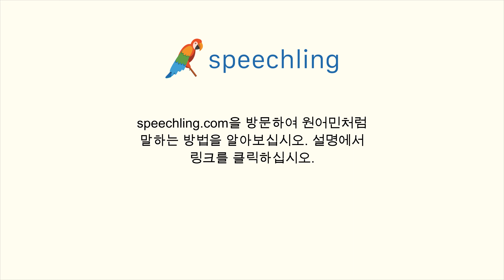포르투갈어로 "다른 열쇠가 필요해요." 말하는 법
남자 목소리 :
Eu preciso de outra chave.

남성 음성 번역 :
다른 열쇠가 필요해요.